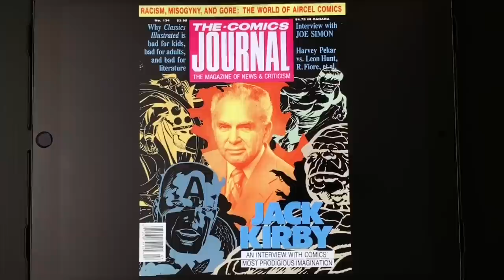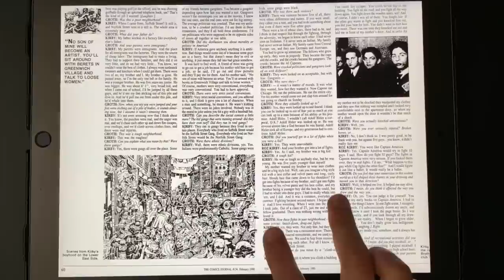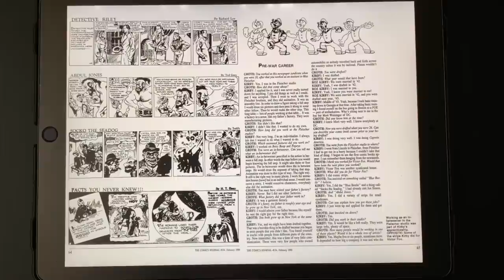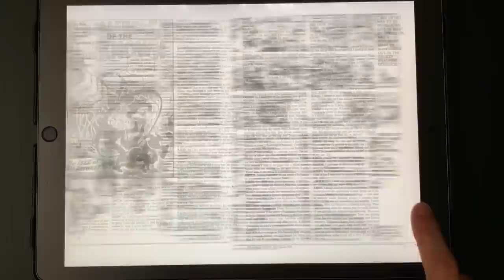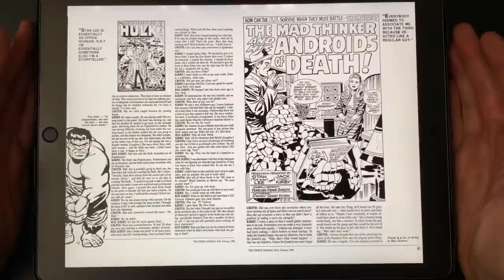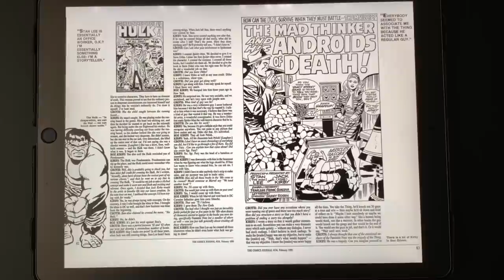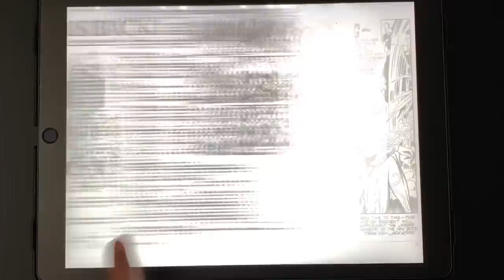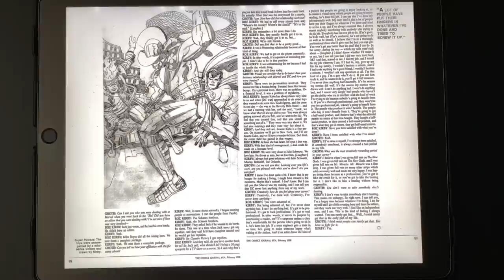Jack Kirby's Career Spanning, Controversial Interview from The Comics Journal 134, February 1990